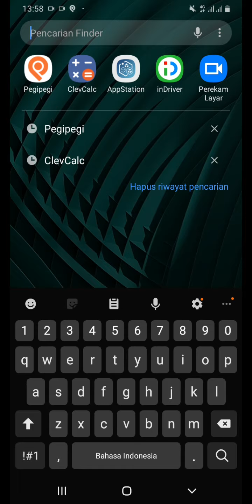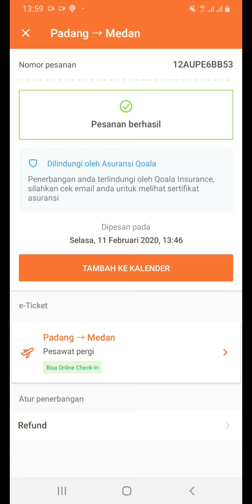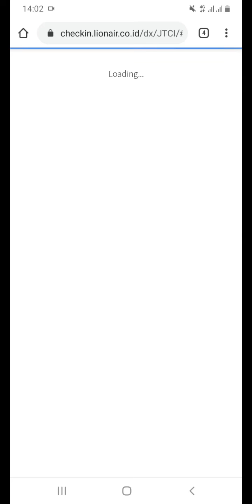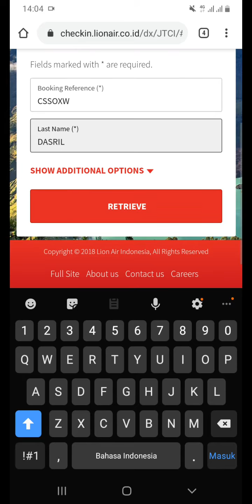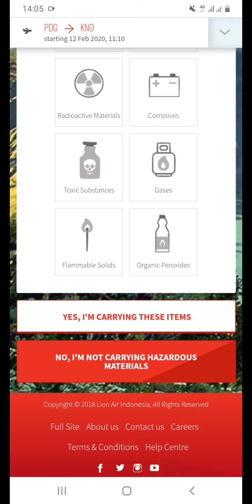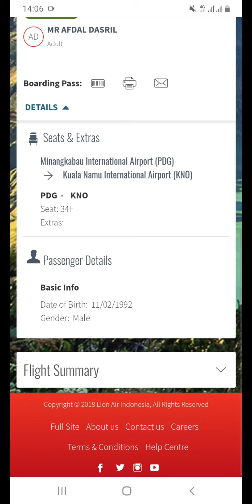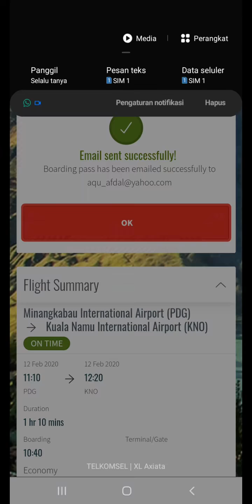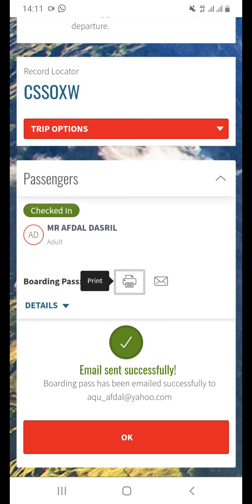Cara Check In Online Lion Air via Aplikasi OTA PegiPegi